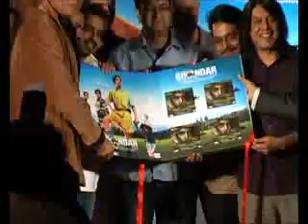Sikander Music Release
Big Music has launched the soundtrack of Sikandar; a co-production between BIG Pictures and filmmaker Sudhir Mishra's production house. The music of the film has been scored by Sandesh Shandilya, Justin-Uday & Shankar Ehsaan Loy where the lyrics have been penned by Prasoon Joshi, Neelesh Misra and Kumaar. Piyush Jha has written and directed this suspense thriller. The film stars Parzan Dastur (child actor in Kuch Kuch Hota Hai), Ayesha Kapoor (child artist from Black), R Madhavan, Sanjay Suri and Arunoday Singh.